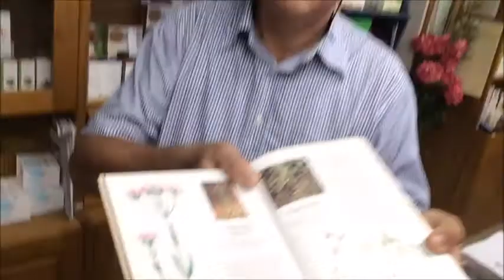In Erboristeria: L'Erborista Claudio Tardelli ci parla della Centaurea Minore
Nuovo appuntamento in erboristeria con l'erborista Claudio Tardelli che per l'occasione ci parla della Centaurea Minore.

Seguiamolo insieme.